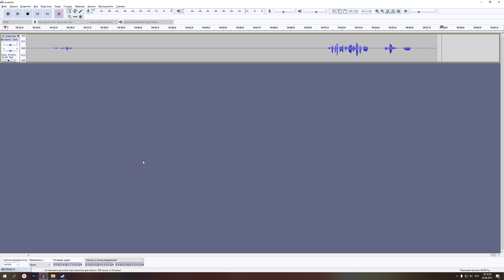Включил Выжигатель мозгов. STALKER Золотой шар. Завершение #38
▼ ОСНОВНЫЕ ССЫЛКИ ▼